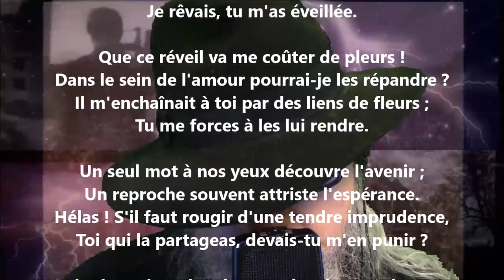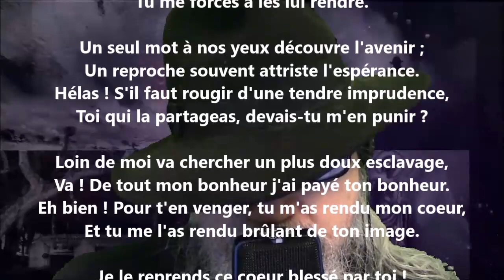L'imprudence - Marceline Desbordes-Valmore lu par Yvon Jean